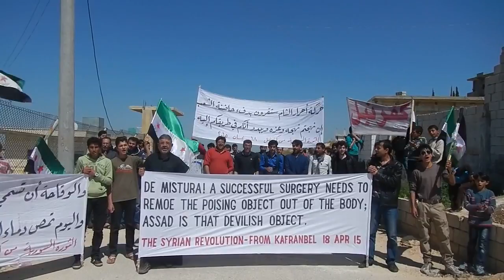شام إدلب كفرنبل مظاهرات تدعوا لإسقاط نظام الأسد وتهتف لمدينتي حلب وإدلب 18 4 2015 جـ1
شبكة شام الإخبارية | Shaam News Network